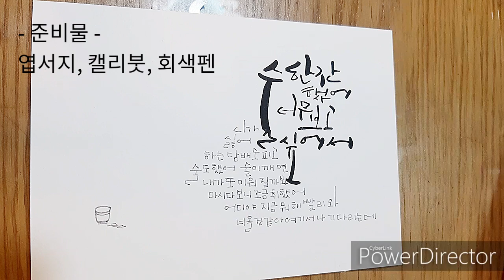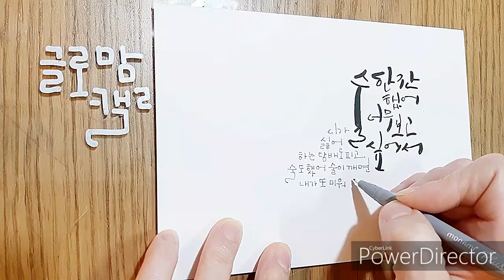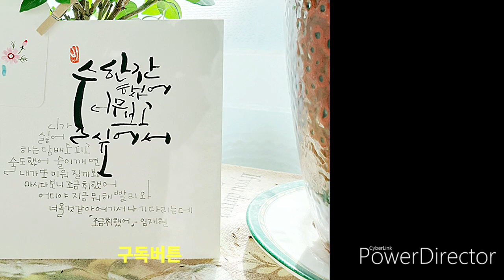Ep16.술에 취할정도로 보고 싶은 이에게 마음을 전하세요.[feat.임재현/조금취했어/캘리그라피]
캘리그라피로 좋아하는 노래 가사를 엽서에 적어보세요 펜만 다르게 사용해도 멋스러운 카드를 만들 수 있어요